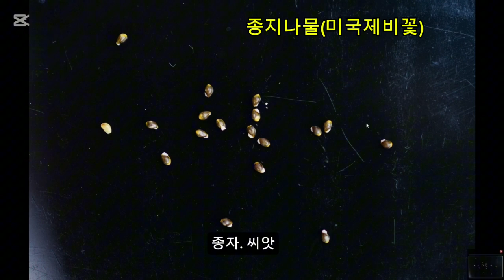[도감] 종지나물 (미국제비꽃) - 꽃 열매 잎 종자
Viola papilionacea